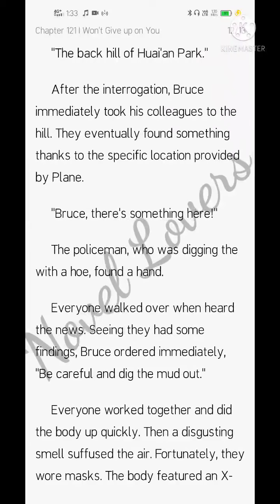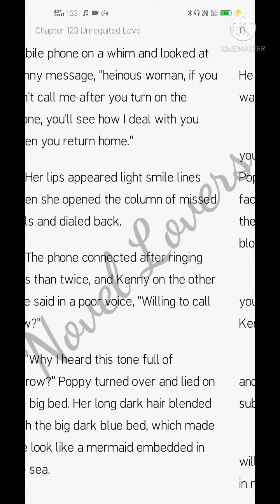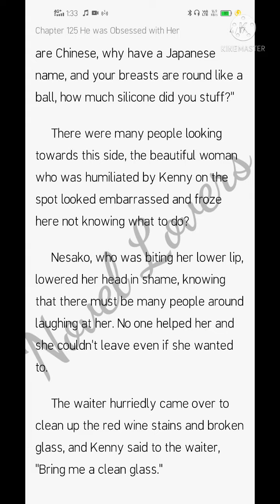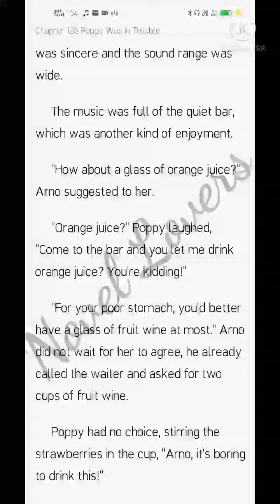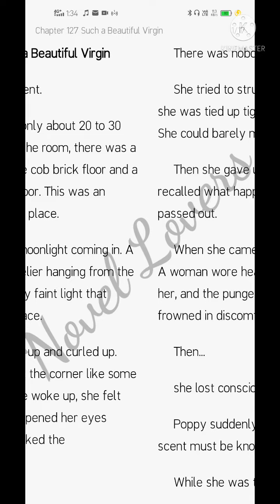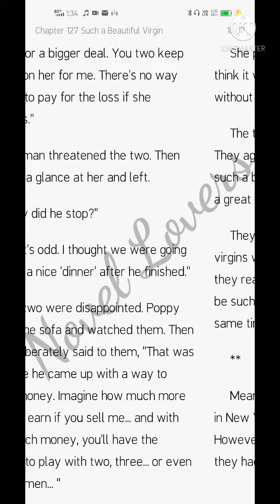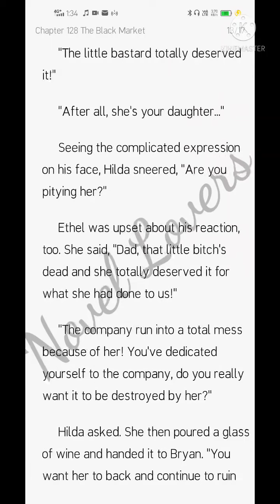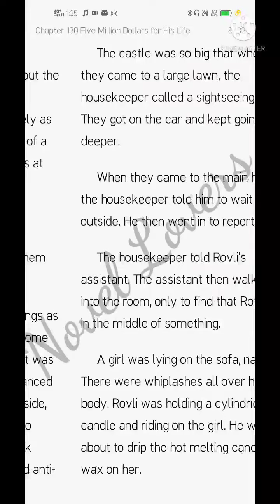Heart Hunting (121-130)